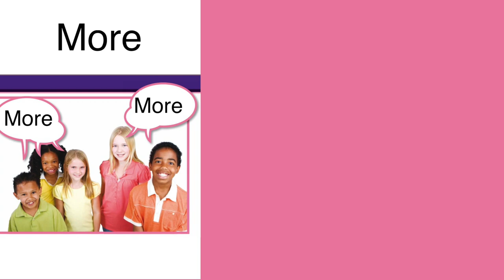Vocabulary - More - Can You Guess?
ASL Storytelling -